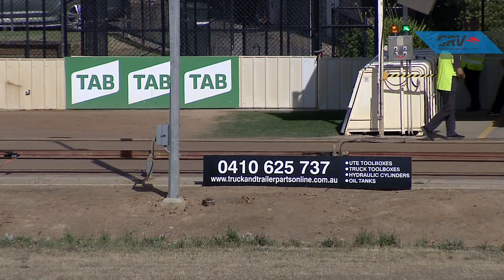SHP FRI 06 DEC 19 R10